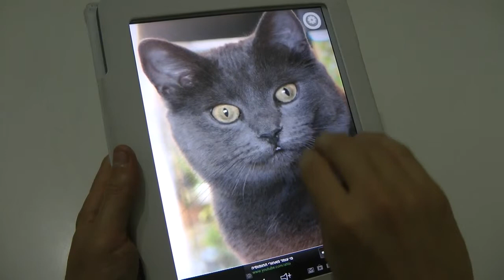Pet the Cat App Purr this Cat App for Android